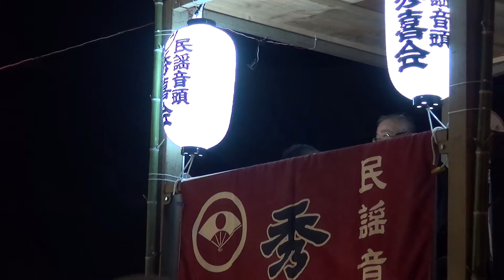泉州江州音頭 三代目 泉刕軒 光若 額町盆踊り 二日目 18.08.13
太鼓 みわちゃん 小学校3年性
大阪府岸和田市小松里町５９８
額町会館